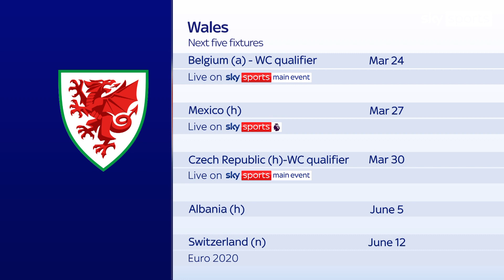Ryan Giggs will not be involved in Wales' upcoming international camp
Ryan Giggs will not be involved in Wales' international camp when they start their qualifying bid for the 2022 World Cup later this month. Giggs was previously arrested for suspicion of assault, he denies the allegations.